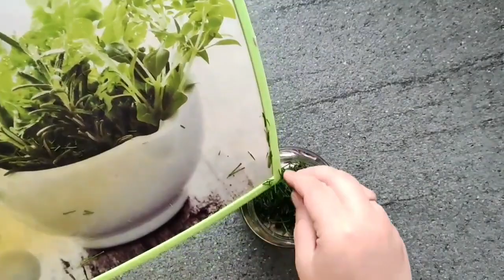Новогоднее Меню 2023 / новогодний стол салаты , закуски на праздничный стол Рождество рецепты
За несколько недель до Нового года, когда в воздухе уже появляется едва заметный волшебный аромат мандаринов, в каждой семье наступает очень ответственный момент. Вся семья собирается на совет, вооружившись ручкой и блокнотом, и составляется новогоднее меню. Дело это очень ответственное, трудоёмкое, но в то же время невероятно приятное. Хочется, чтобы на новогоднем столе были и вкусные салаты, и необычные закуски, и горячее, и десерт, и правильно подобранные напитки.

1. Закуска

-4 шт моркови
-4 шт свеклы
-4 яйца
-200 гр плавленый сырок
-200 гр куриной грудки
-соль
-3 - 4 зубчика чеснока

2. Салат с тунцом

Ингредиенты: все в одном колличестве

- яйца
- свежий огурец
- листья салата
- кукуруза
- тунец
- 1 ст л сметаны
- 1 ч л горчицы

3. Салат с гранатом

-200 гр крабовых палочек
-130 гр тёртого сыра
-250 гр кукурузы
-4-5 яиц
-огурец
-гранат
-майонез

4. Картофель с соусом

- Картофель
- соль
- перец
- сушеные травы
- розмарин свежий
- подсолнечное или оливковое масло

Соус:

- 200 гр сметана или греческий йогурт
- 1 огурец
- укроп по вкусу
- соль
- 1/2 ст л лимонного сока
- 1/2 ст л подсолнечного масла

5 . Люля кебаб

-1 кг фарш
- 350 гр лука
- соль во вкусу
- 1 ч л корректора сухого
- 1 ч л зира
- 1 ч л красного перца
- 0.5 черного перца
- 50 гр свежей кинзы ( кориандр)

Маринованный лук:

- 3 луковицы
- 2 ч л сахара
- 2 ч л соли
- 4 ст л уксуса 9 процентов если больше то нужно 2 ст л
- 3 ст л подсолнечного масла
- 300 мл воды
- 6 головок черного перца
- укроп свежий по вкусу

6. Торт с апельновой прослойкой

Бисквит;

- 5 яиц
- 150 гр сахара
- 140 гр муки
- 30 гр кукурузного крахмала

Апельсиновая прослойка:

- 3 апельсина
- 15 гр желатина + 70 мл воды
- 50 гр сахара
- 1 ст л лимонного сока

Йогуртовый крем:

- 400 мл сливок 30%
- 750 любого йогурта
- 25 гр желатина + 70 мл воды
- 100-150 гр сахарной пудры

Фрукты для украшения: виноград, черника, клубника , фезалис
Шоколад, вафля
Шоколадные подтёки: 50 гр шоколада + 1 ч л подсолнечного масла